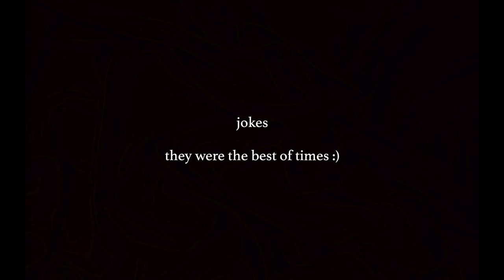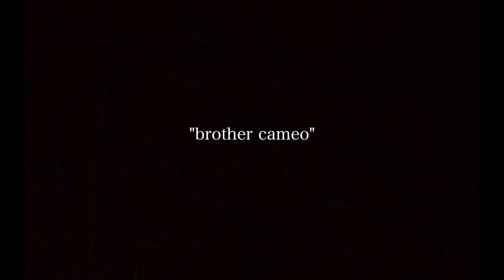I Got A Sax!!! - One Month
The most exciting part of the day - a saxophone update! Hope you like it ;)

The Despacito cover is based on Luis Graziatto's cover here!

Will probs upload a longer Despacito cover some time soon! In the mean time, have a wonderful New Year - I hope it brings you everything you need! ❤️